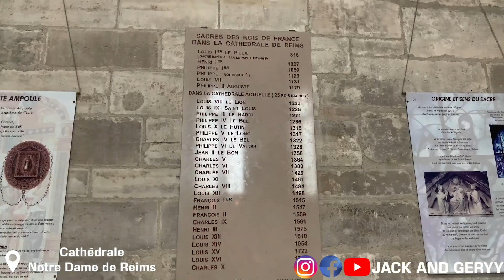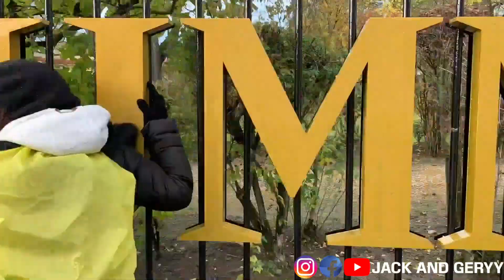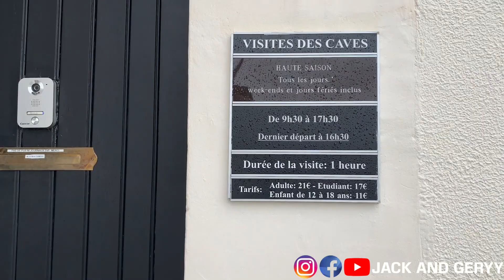REIMS - QUE FAIRE EN 24H ? BONS PLANS - VISITES - CHAMPAGNE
Au lieu de partir à 10000 lieues de chez vous, nous vous proposons de découvrir la beauté du paysage Français, nous mettons en avant la gastronomie locale, l'architecture, les activités, les sorties et les bons plans.

Cette semaine, on était à Reims, la cité des sacres et du champagne, ouiiiiii du champagne !! Il faisait bien froid mais on s’est bien amusés pour vraiment pas cher à moins d’une heure de Paris !!

Vous pouvez nous soutenir aussi en faisant un don ou simplement en regardant une publicité ici (c'est pour qu'on s'achète du bon matos, pas pour aller mangerr des kebabs)

N’hésite pas à nous laisser un petit pouce bleu !

Que faire à Reims?
• 1. Cathédrale Notre-Dame de Reims
• 2. Le palais du Tau
• 3. Basilique Saint-Remi de Reims
• 4. Musée Saint-Remi
• 5. Porte de Mars
• 6. Visiter une Maison de Champagne
• 7. Visiter la Villa Demoiselle
• 8. Parc de Champagne
• 9. Musée automobile Reims Champagne
• 10. Basilique Sainte Clotilde de Reims
• 11. Bibliothèque Carnegie
• 12. Cryptoportique gallo-romain
• 13. Musée Hôtel Le Vergeur
• 14. Chapelle Foujita
• 15. Planétarium de Reims